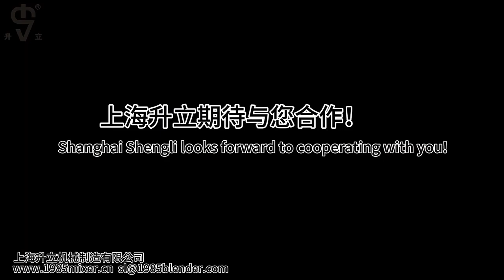plough mixer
Plough mixer is an efficient, fast, uniform mixing equipment, widely used in feed, food, medicine, cosmetics and other fields. Its unique plow cutter design makes the mixing effect remarkable, fast, and can handle a variety of viscous, semi-viscous, fluid and powder materials.
So, how does the plough mixer work? In simple terms, it is composed of plow, frame, reducer, motor and other components. The plow blade is fixed to the frame and can cut and mix the material during rotation. The mixed materials are forced to stir and mix under the cutting of the plow to achieve full integration between different materials.
In practical application, the plough mixer can improve production efficiency, reduce production costs and ensure product quality, and is a very practical mixing equipment. At the same time, the plough mixer also has good sealing performance, avoiding material leakage during the mixing process and ensuring the cleanliness of the production environment.
In short, the plough mixer is a mixing equipment with excellent performance and wide applicability, which has a wide range of applications in various fields. If you are interested in plough mixer, please feel free to contact us Shanghai Shengli Machinery Manufacturing Co., LTD., we will be happy to provide you with detailed product information and professional solutions.